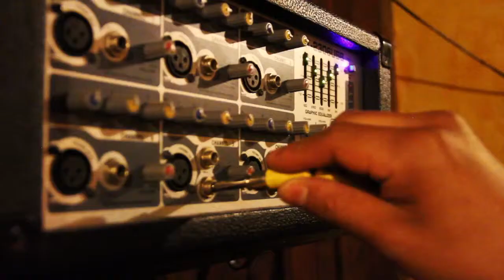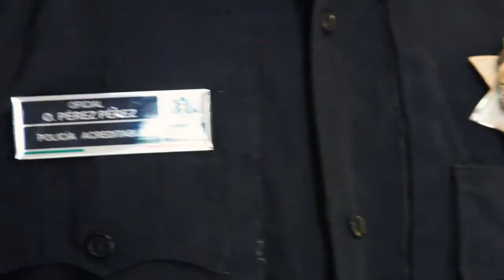Sección Detrás del Uniforme: Es policía y además es cantante…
Es policía y además es cantante…